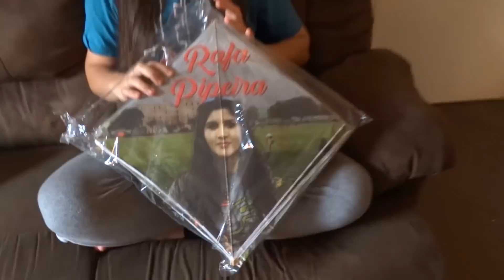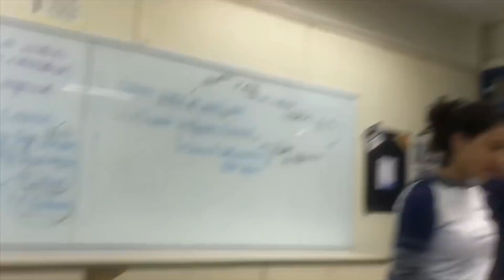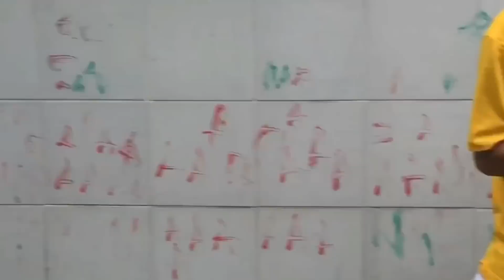Empinando Pipa na Escola - O Retorno (Deu Merda)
Desafio cumprido!!! Empinei pipa dentro da escola... Tem algum desafio? Deixe no comentário, estarei lendo sz